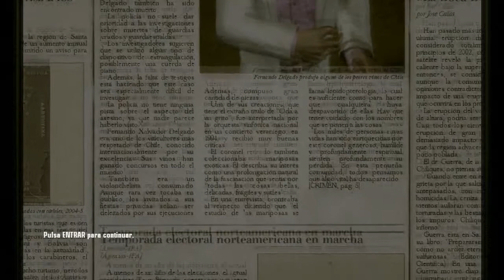| Hitman- Blood Money| Mision 2 | - |Chin chin|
pc
Lista de reporduccion